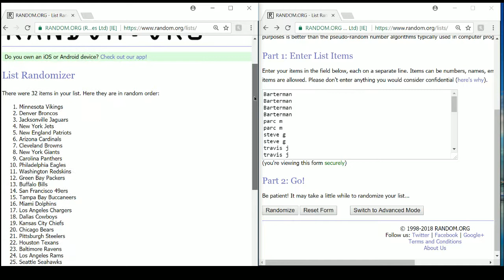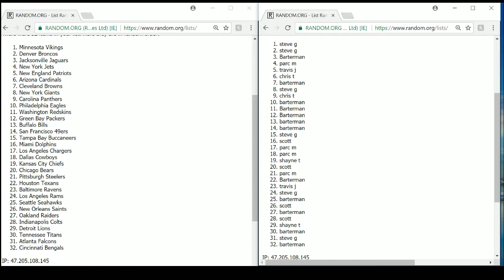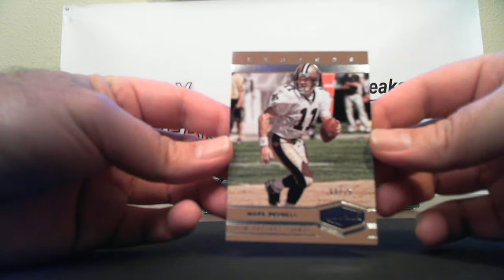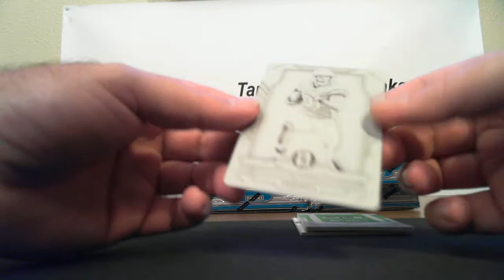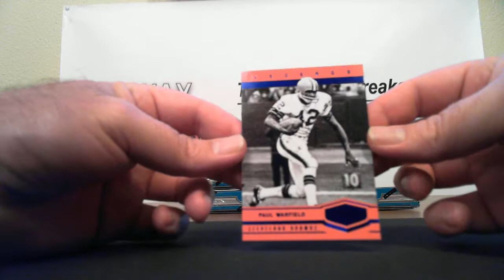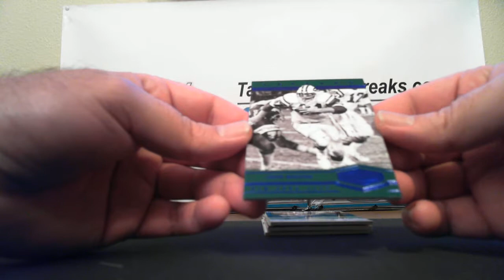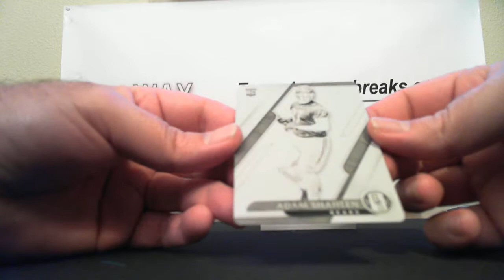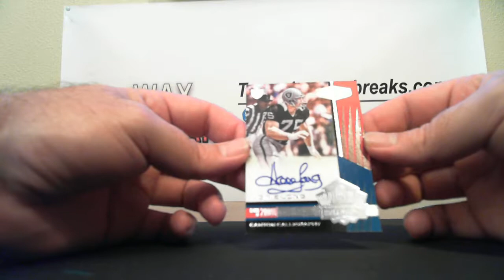2017 Plates & Patches 6 Box half Case Break Random Teams #1